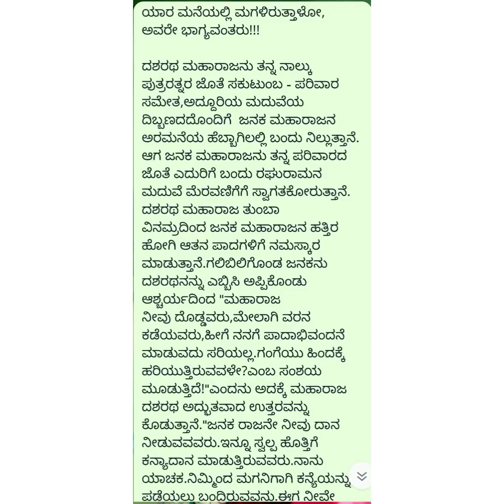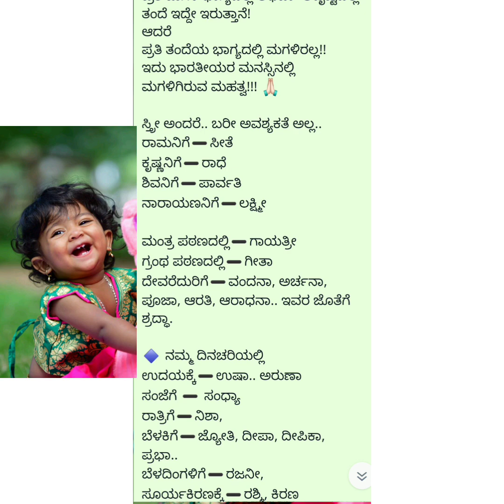ಹೆಣ್ಣು 💃 ಮಕ್ಕಳು 👯 ಮನೆಯಲ್ಲಿ 🏩 ಇರಲೇಬೇಕಲ್ಲವೇ 👰💃👩‍❤️‍👨🤰🤱👪 ಹೆಣ್ಣು ಇರದ ಮನೆ- ಕೆಸರು ಎಲ್ಲದ ಗದ್ದೆ ಎರಡೂ ಒಂದೇ